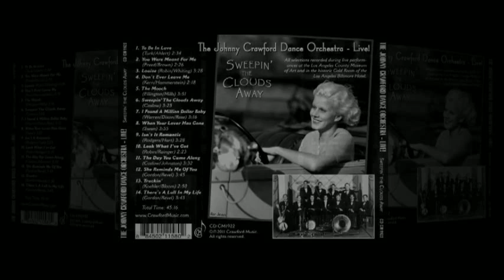Johnny Crawford - Sweepin' The Clouds Away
Sweepin' The Clouds Away - a tribute to some of the dance bands, orchestra leaders and singers of the 20s and 30s, featuring the title track from The Johnny Crawford Dance Orchestra CD.  This video originally had all the bands and band leaders captioned using a now- deleted YouTube tool, but the titles disappeared when the tool did.
Photographs (in order): Sweepin' The Clouds Away CD cover, Jean Goldkette, Paul Whiteman and His Orchestra with Constance Moore, Bing Crosby, Ben Bernie and All The Lads (Well, most of them. One is cut off on far left.), Fred Rich and Ben Selvin, The Abe Lyman Orchestra, Jack Payne, Jimmie Grier and His Orchestra, Leo Reisman, Jack Hylton with his band, Ozzie Nelson and His Orchestra, Isham Jones, Anson Weeks Orchestra, Maurice Chevalier, Earl Burtnett and his Brunswick Orchestra, Guy Lombardo, Ray Noble and Orchestra, The Lew Stone Band, Vincent Lopez 's Orchestra (only his hands seen conducting on far left), Ray Noble conducting in sound-proof box,  Bix Beiderbecke and Roger Wolfe Kahn,  Roy Fox and his band, Ted Weems, Ted FioRito and Orchestra, Benny Goodman, The Dorsey Brothers Orchestra, Victor Young, Duke Ellington and Orchestra, Nat Shilkret with the Victor Salon Orchestra, Cab Calloway, Paul Whiteman and the Dorseys, CD back cover.